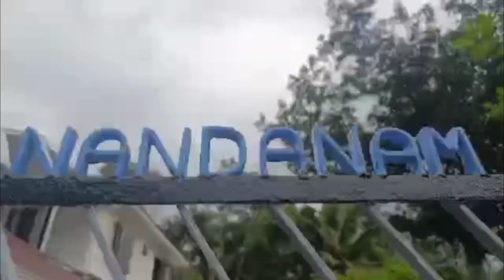നന്ദനംsooranad beautiful Subscribe